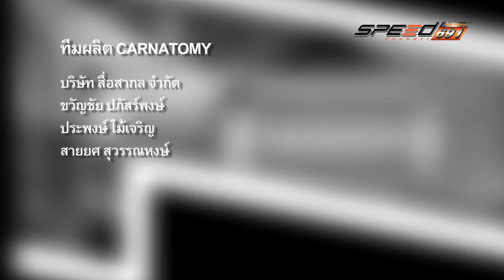Carnatomy 09 11 2016 B5